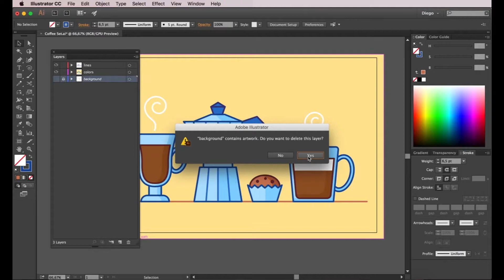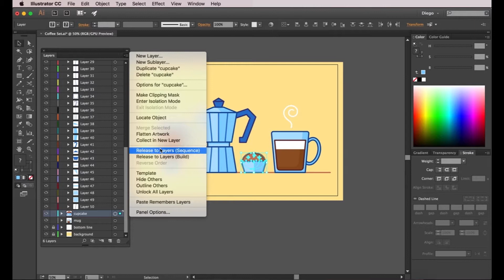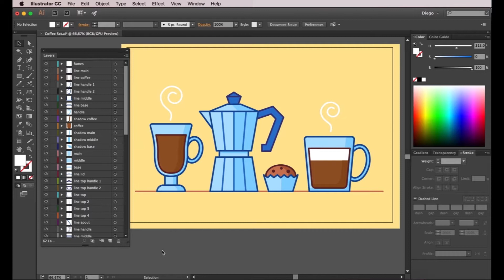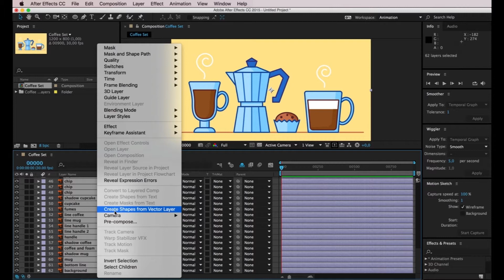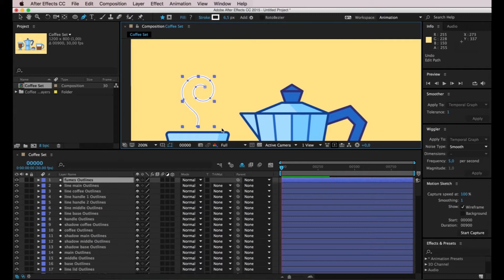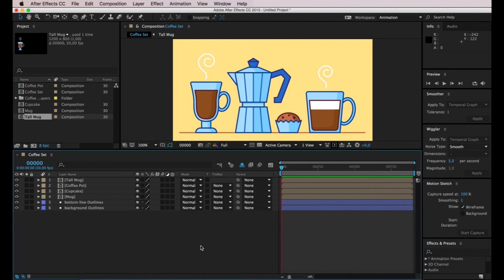03/09 Exportación e importación — Animación: Anima una ilustración_ESP